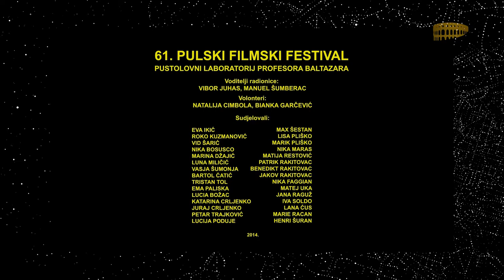Festivalska kronika 7 - 25.07.2014.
Sadržaj:
00:40 - Festivalska lokacija: Gradska knjižnica i čitaonica Pula
03:36 - Pustolovni laboratorij profesora Baltazara
06:15 - Hrvatski program - Baršunasti teroristi, Kerekes, Pekarcík i Ostrochovský
07:45 - Interview: John Durie
10:44 - Hrvatski program - Zagreb Cappuccino, Vanja Sviličić